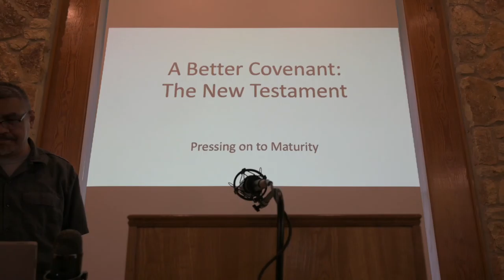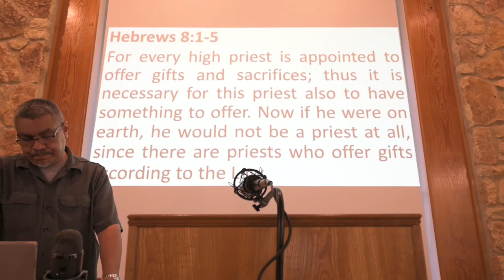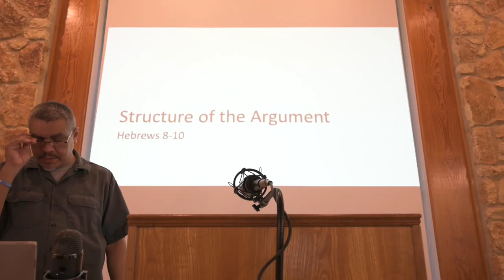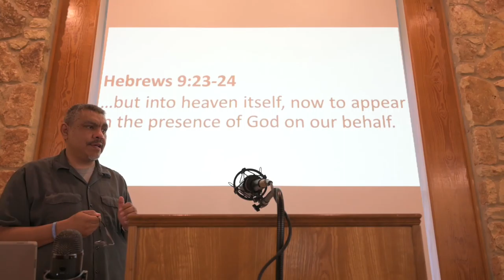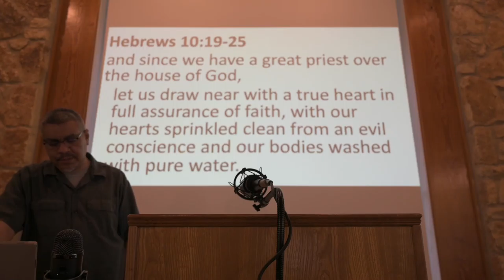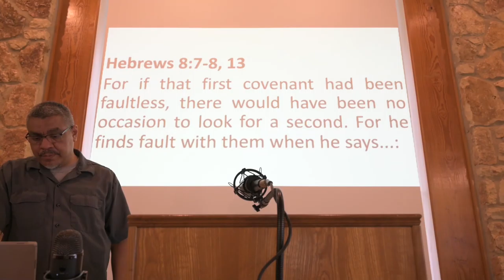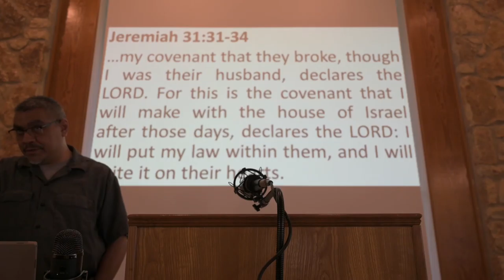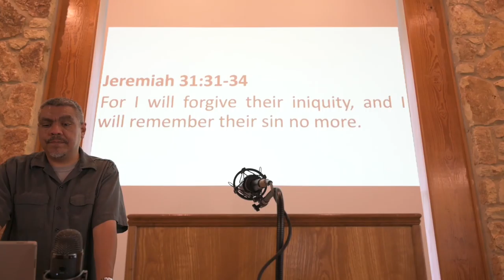A Better Covenant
Hebrews 8:13
In speaking of a new covenant, he makes the first one obsolete. And what is becoming obsolete and growing old is ready to vanish away.